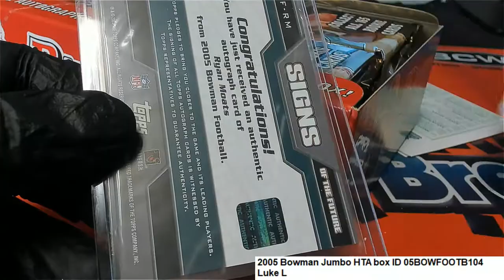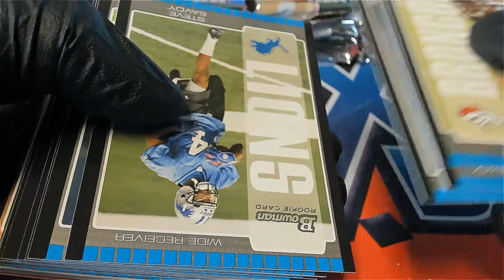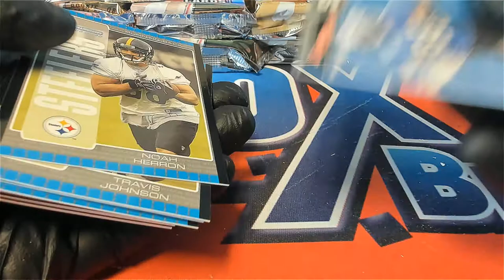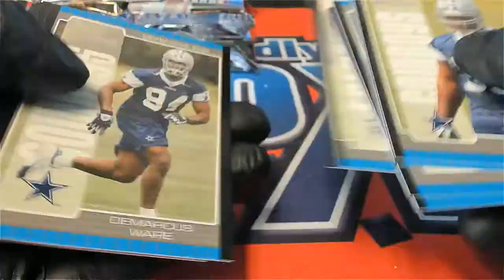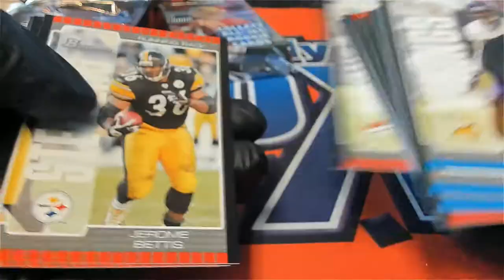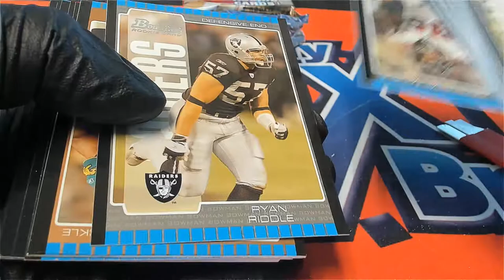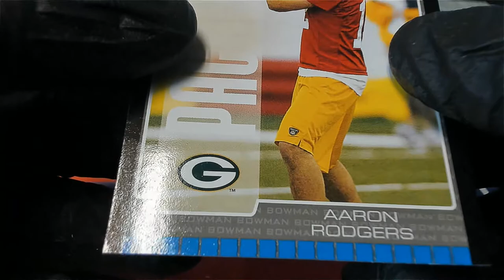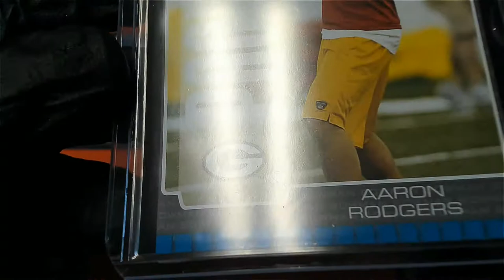2005 Bowman Jumbo HTA box ID 05BOWFOOTB104